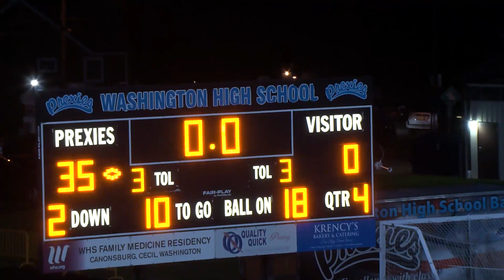Prexie Highlights vs Chartiers Houston (9-24-21)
Wash High highlights from their battle against the unbeaten Buccaneers from Chartiers-Houston on September 24, 2021.